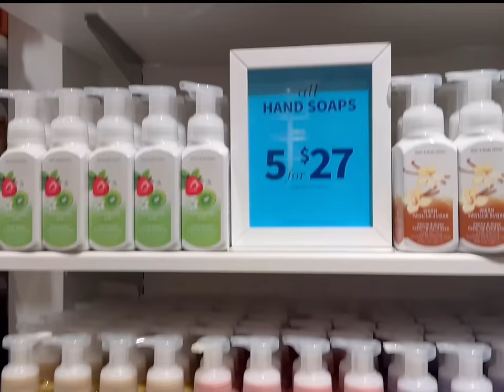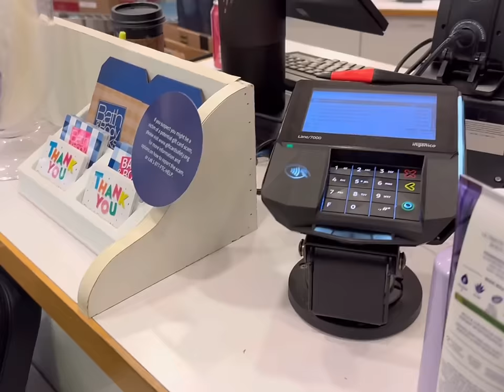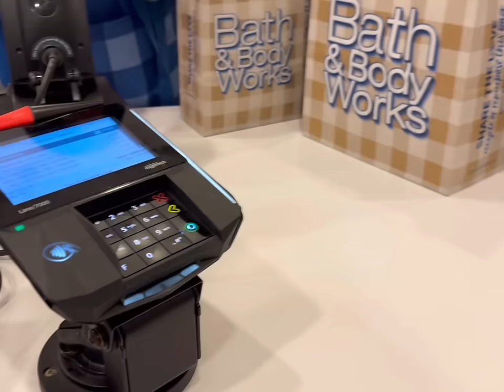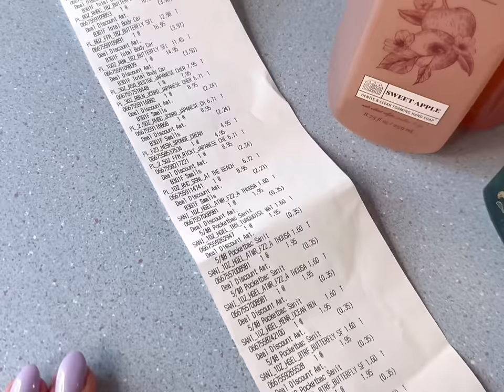FAMILY OF 13 BATH & BODY WORKS HAUL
Come shop along at Bath & Body Works with us!

🧡You Belong